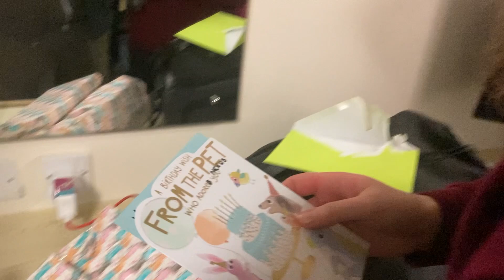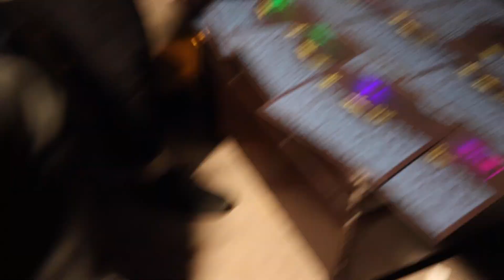UK Headline 23 Highlights: Blackpool, MK and Liverpool